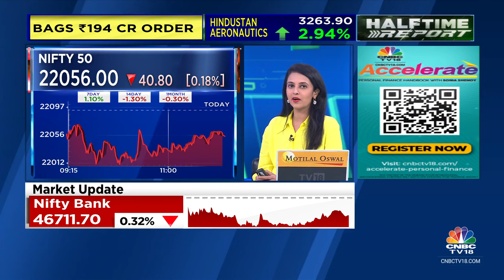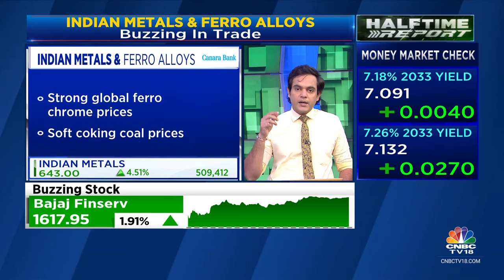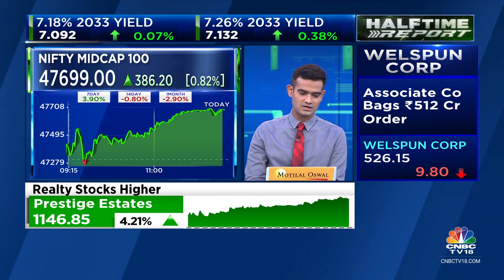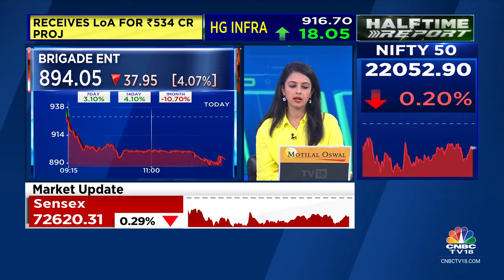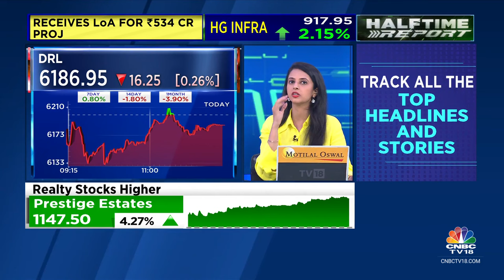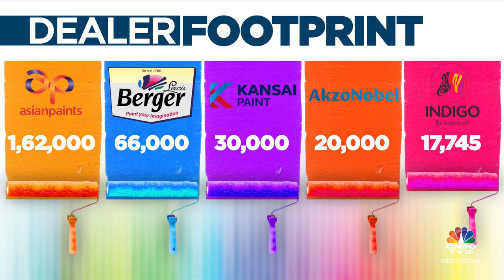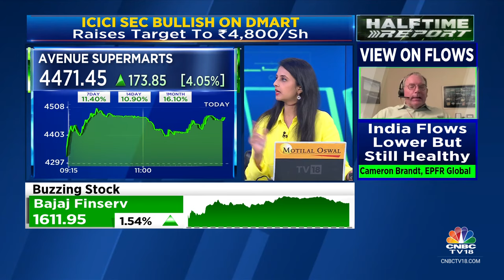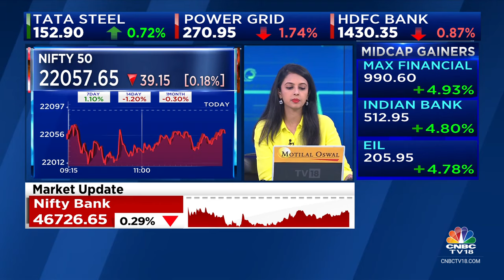Nifty At 22,050, Sensex Falls 220 Points; Bank, FMCG, IT, Consumer, In The Red | CNBC TV18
According to latest market updates, the Sensex was down 160.65 points or 0.22 percent at 72,671.29, and the Nifty was down 33.00 points or 0.15 percent at 22,063.80. About 1363 shares advanced, 2075 shares declined, and 116 shares unchanged.

n18oc_business